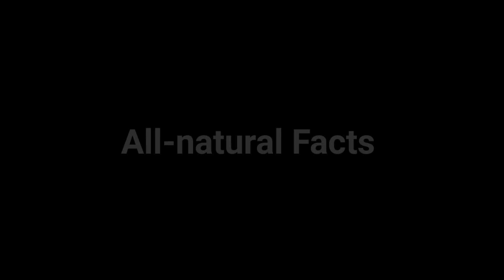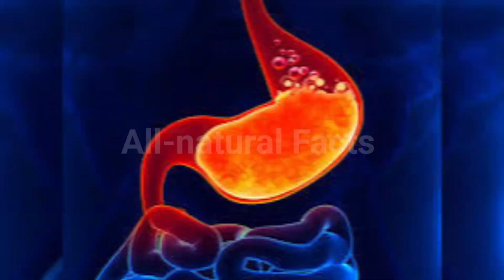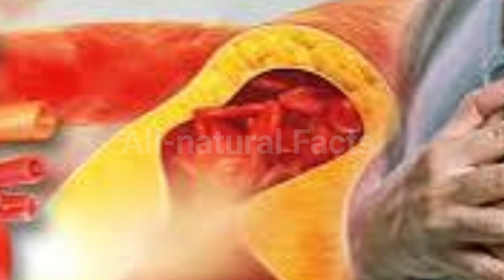अरबी खाने के 5 बेमिसाल फायदे || Arbi Khane Ke Fayde || Arbi Health Benefits In Hindi